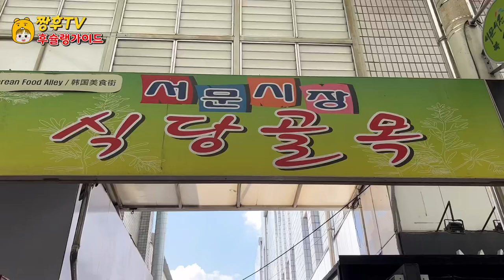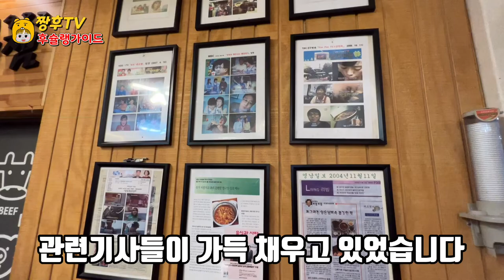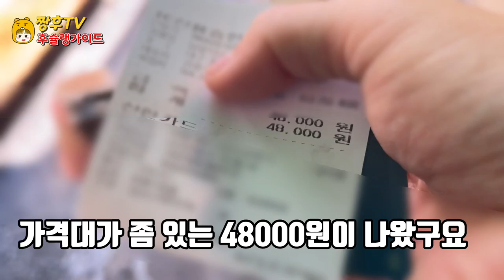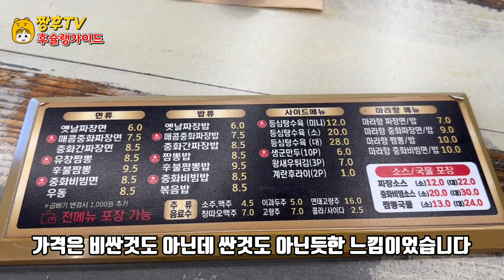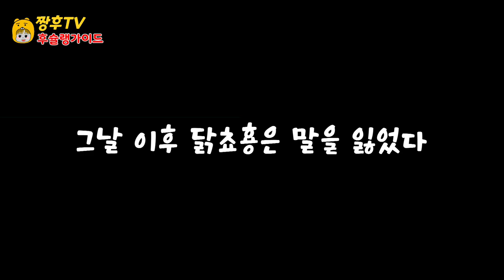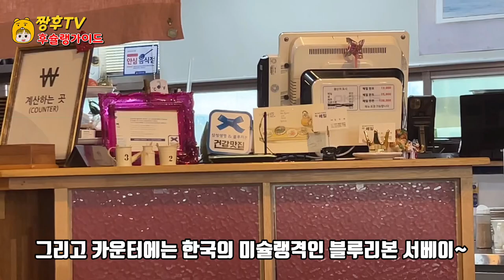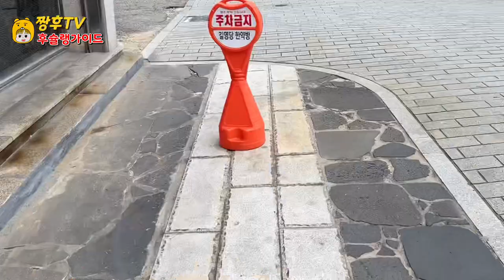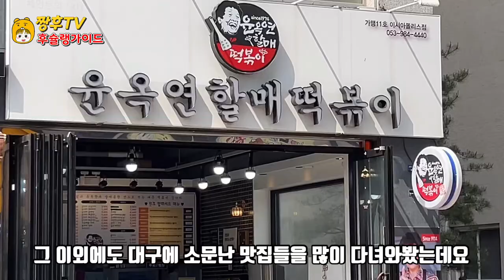프로 출장러들이 인터넷 리뷰만 보고 찾아간 대구 맛집! 결국은...ep.2 | feat. 서문시장 탐방 l Daegu matzip tour!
대구에 소문난 맛집들을 인터넷 서칭과 유튜브 서칭만으로 찾아가봤습니다!

★원조 남양 갈비찜

주소: 대구 중구 큰장로28길 25 (서문시장 4지구 뒷편 식당골목)

영업시간: 10:00~20:00 (매일)

★유창반점

주소: 대구 중구 명륜로 20 1층

일요일 공휴일 일찍 닫을수도 있음

★더 메밀

주소: 대구광역시 중구 남성로 11 2층

영업시간: 11:30~20:00 (일요일 휴무 )

브레이크 타임 : 15:30~ 17:00

★방천 가족 족발

주소: 대구 중구 달구벌대로446길 11

영업시간: 15:00~24:00 (금.토 1:00 까지 )